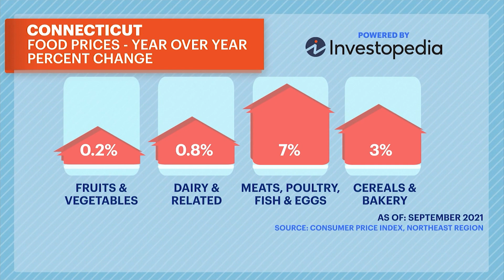Deep Dive: Supply chain issues and inflation. How much more are you paying at the supermarket?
Local police departments say there has been a rise in catalytic converter thefts across the state.